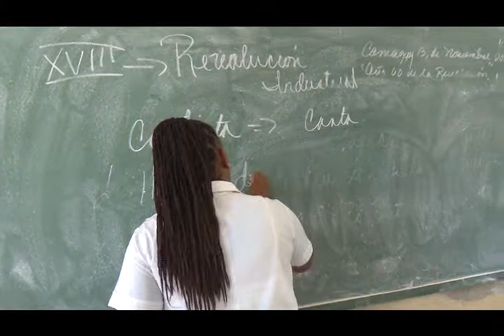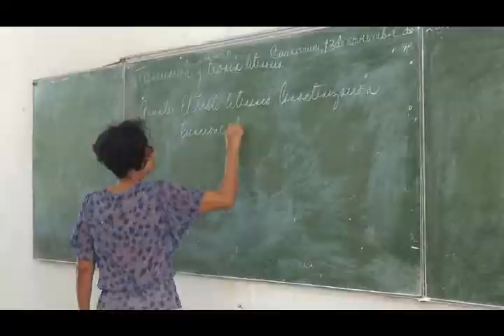Avanza implementación de estudios de Educación Superior de Ciclo Corto en Camagüey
Como en todo el país, en Camagüey también se implementa, desde inicios del mes de octubre, UNA novedosa modalidad de estudios.  Se trata de la formación de técnicos de nivel superior en especialidades pedagógicas y de las ciencias médicas, a través de la implementación de cursos de ciclo corto.